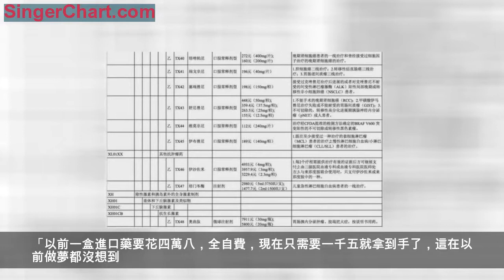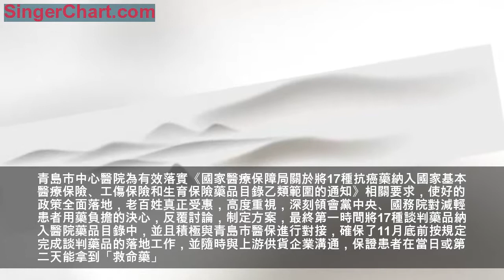救命藥納入青島醫保！以前4.8萬現在1500！看看第一個受益者怎麼說~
點擊藍字
癌症患者的福音來啦！
青島17種抗癌藥物納入醫保，
降價近6成！
青島阿扎胞苷等17種抗癌藥物
（包括12個實體腫瘤藥和5個血液腫瘤藥在內）
納入國內醫保，與零售價相比，
這些藥物平均降幅達56.7%
自11月30日起正式實施
11月30日上午，
青島市中心醫院開出
青島首張國家談判抗癌藥物處方，
淋巴瘤患者邵先生成為
青島市實施「將阿扎胞苷等17種抗癌藥
納入基本醫療保險、工傷保險和
生育保險藥品目錄乙類報銷範圍」政策後的
第一個受益人。
「以前一盒進口藥要花四萬八，全自費，現在只需要一千五就拿到手了，這在以前做夢都沒想到。非常感謝國家和青島的好政策，讓我們腫瘤患者減輕了很大的負擔，使我第一時間買到了便宜的救命藥，增強了我戰勝疾病的信心。」淋巴瘤患者邵先生在青島市中心醫院取藥窗口拿到抗腫瘤靶向藥物伊布替尼後高興地說道。
根據國家和省關於將國家談判17種抗癌藥納入醫保支付範圍的有關要求，青島市人力資源和社會保障局近日下發通知，明確自11月30日起將阿扎胞苷等17種抗癌藥納入我市基本醫療保險、工傷保險和生育保險藥品目錄乙類報銷範圍。

據了解，這17個抗癌藥品與原平均零售價相比，平均降幅達到56.7％，大部分進口藥品談判後的支付標準明顯低於周邊國家或地區市場價格。以此次邵先生的首張國家談判藥物處方為例，就可以明顯看到這項政策為腫瘤患者帶來的實惠：以前伊布替尼一盒4.86萬元，患者需要全部自費，現在經過國家談判價格降為1.701萬元，納入醫保報銷目錄後報銷70%，患者應支付5000多元，由於同時享受大病醫療保險，患者實際支付為1573元，是之前費用的3%左右。

青島市中心醫院為有效落實《國家醫療保障局關於將17種抗癌藥納入國家基本醫療保險、工傷保險和生育保險藥品目錄乙類範圍的通知》相關要求，使好的政策全面落地，老百姓真正受惠，高度重視，深刻領會黨中央、國務院對減輕患者用藥負擔的決心，反覆討論，制定方案，最終第一時間將17種談判藥品納入醫院藥品目錄中，並且積極與青島市醫保進行對接，確保了11月底前按規定完成談判藥品的落地工作，並隨時與上游供貨企業溝通，保證患者在當日或第二天能拿到「救命藥」。
青島財經日報/青島財經網
記者：陳東